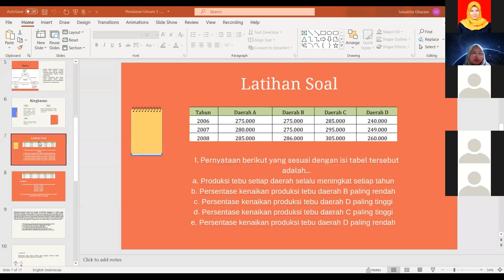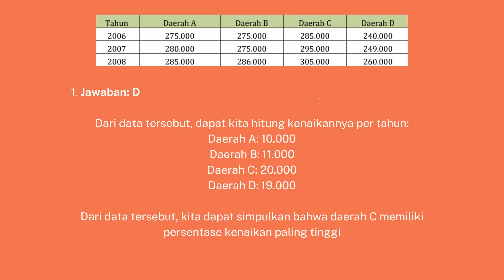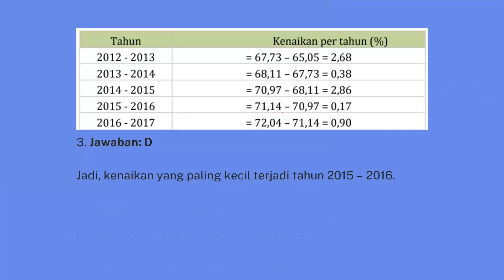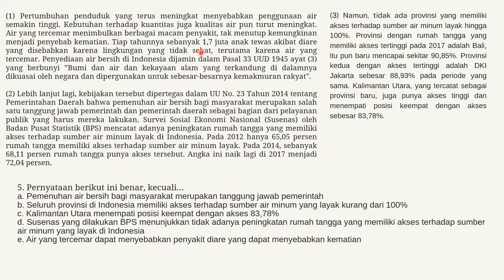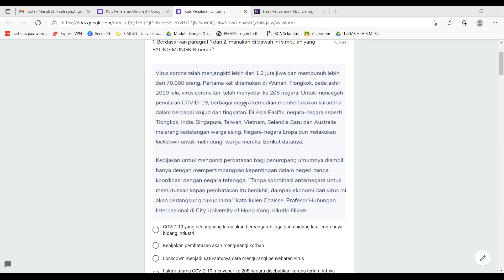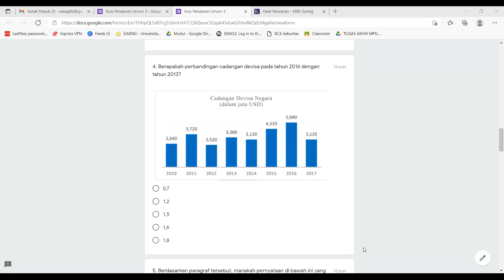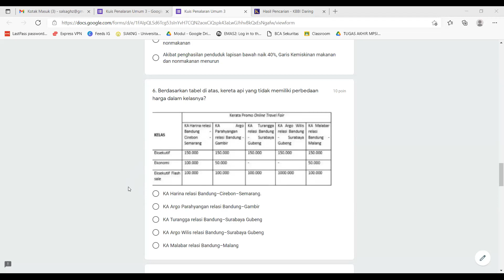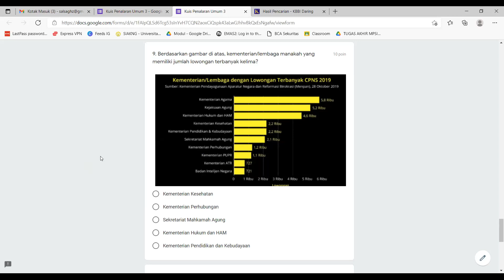SMA IPA & IPS - Penalaran Umum - Pemahaman Visual #3